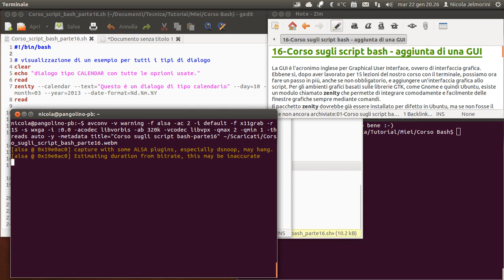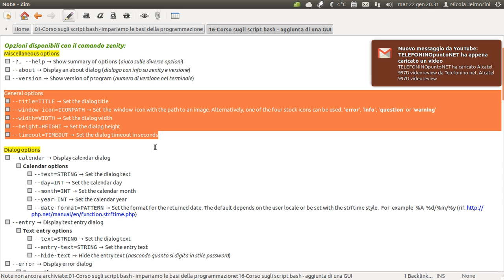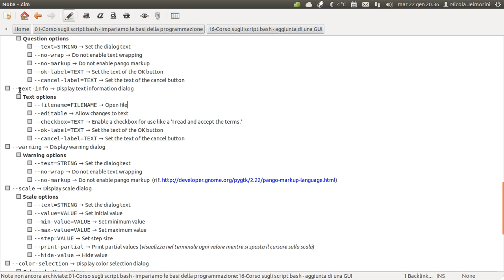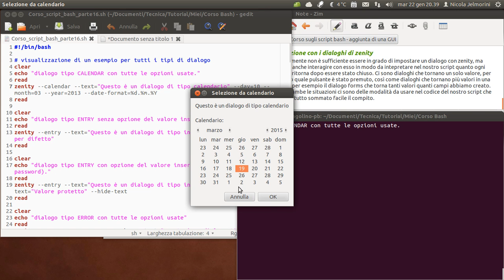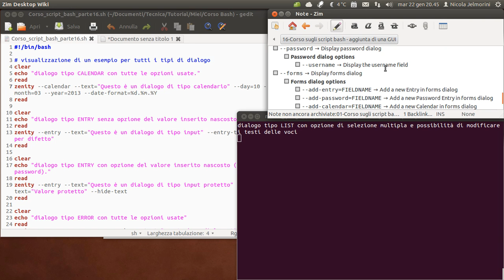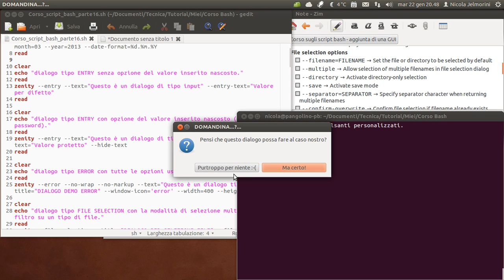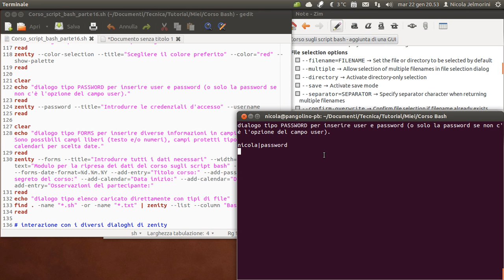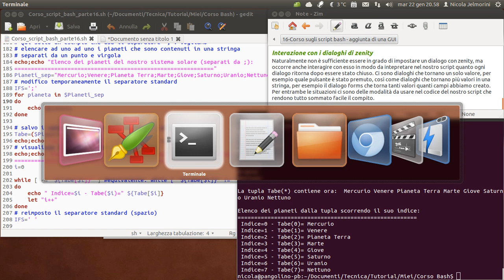Corso sugli script bash parte 16 - aggiunta di una GUI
La GUI è l'acronimo inglese per Graphical User Interface, ovvero di interfaccia grafica. Ebbene sì, dopo aver lavorato per 15 lezioni del nostro corso con il terminale, possiamo ora fare un passo in più, anche se non obbligatorio, e aggiungere un'interfaccia grafica allo script. Per gli ambienti grafici basati sulle librerie GTK, come Gnome e quindi Ubuntu, esiste un modulo chiamato zenity che permette di integrare comodamente e facilmente delle finestre grafiche sempre mediante comandi.
Il pacchetto zenity dovrebbe già essere installato per difetto in Ubuntu, ma se non fosse il caso basta aprire Ubuntu Software Center e cercare "zenity".